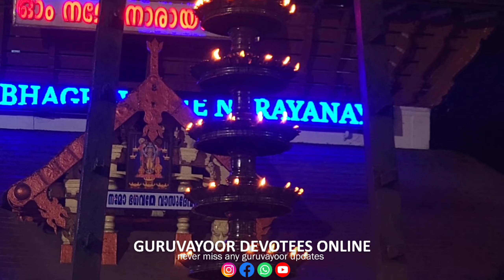ഗുരുവായൂരപ്പന്റെ ദീപാരാധനകണ്ട് പ്രാർത്ഥിക്കാം GURUVAYOOR TEMPLE DEEPARADHANA GURUVAYUR DEEPARADHANA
ഇന്ന് 26/09/2023 ഗുരുവായൂരപ്പൻറെ ഇന്നത്തെ ദീപാരാധനകൂടാതെ നാമജപവും ഉൾപ്പെടുത്തിയിരിക്കുന്നു വീഡിയോ കാണുന്നവർ ഒരുനിമിഷം comment ബോക്സിൽ എഴുതൂ ഗുരുവായൂരപ്പാ ശരണം

എല്ലാവരും തൊഴുതോളൂ ഗുരുവായൂരപ്പാ ശരണം

Guruvayoorappa Saranam Ohm Namo Narayanaya Ohm Namo Bhagavate Vasudevaya Please Subscribe, Like & Share GURUVAYOOR DEVOTEES ONLINE guruvayur temple updates , guruvayur temple visheshangal, guruvayur chorunu details ,guruvayur temple dharshana samayam , guruvayur temple dharshanam, senior citizens quoue system